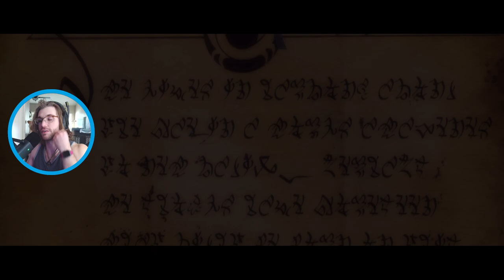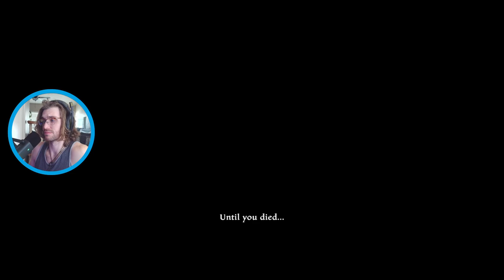World of Warcraft meets God of War in this classic remaster - Kingdoms Of Amalur - Re-Reckoning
Kingdoms of Amalur: Reckoning originally came out in 2012 and was one of the earliest games to have the vast open world that it did. Kingdoms of Amalur set a standard for open-world games along with the Bethesda, Gearbox, & Rockstar titles at the time. This game has been described as World of Warcraft but as a single-player campaign mixed with early God of War combat. After playing through the intro, I can definitely say that this is true in all aspects. Today I am playing the enhanced remake, Kingdoms of Amalur: Re-Reckoning. This remake came out in 2020 and offered upscaled 4K visuals and textures, enhanced lighting, and loads of bug fixes and QoL improvements. Honestly, I am enjoying it. It's a little dated, but still fun and something worth exploring. Below you'll find a link for KoA:RR on Steam!

Also available on PS4, Switch, & Xbox One!

Chapters:
00:00:00 - Intro
00:01:15 - Main Menu/Game Intro FMV
00:05:01 - Character Creation
00:11:49 - 2nd FMV
00:14:00 - Gameplay Start
00:16:26 - Game Menu Overview
00:18:26 - Tutorial Dungeon Gameplay
00:49:50 - First Boss Fight
00:53:07 - Skill Tree Overview
00:55:50 - Outro/First Impressions